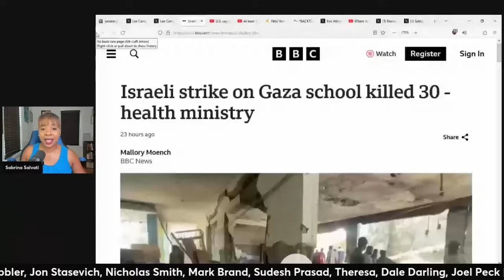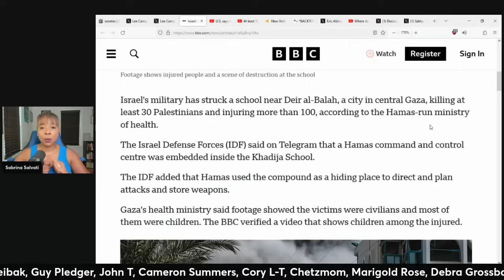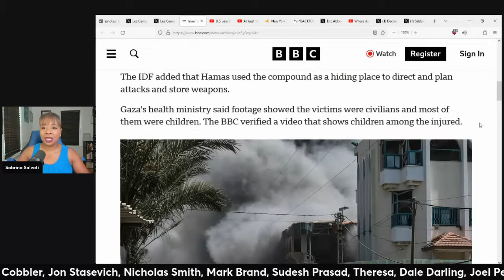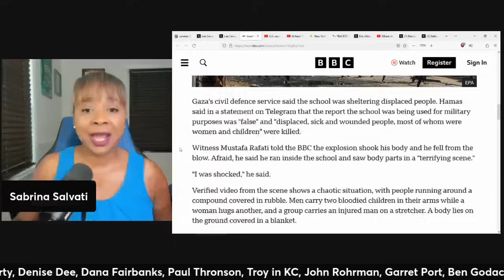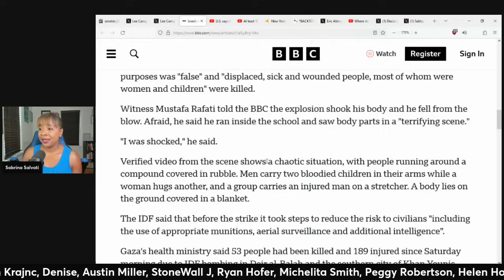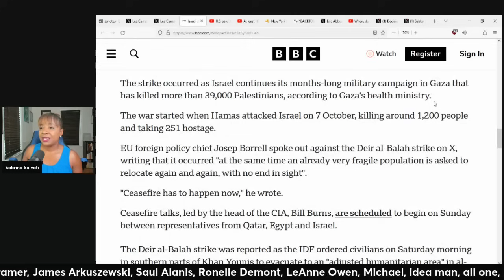Israel STRIKES Another Gaza School